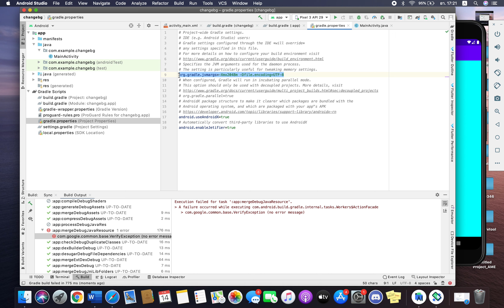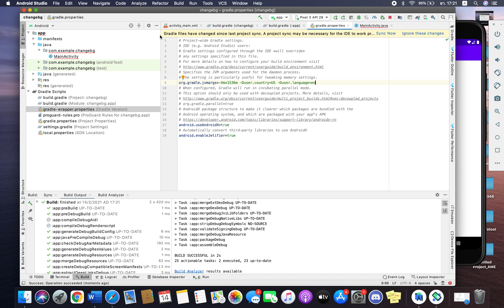แก้ปัญหารันไฟล์ Android studio ไม่ได้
org.gradle.jvmargs=-Xmx1536m เป็น
org.gradle.jvmargs=-Xmx1536m -Duser.country=US -Duser.language=en